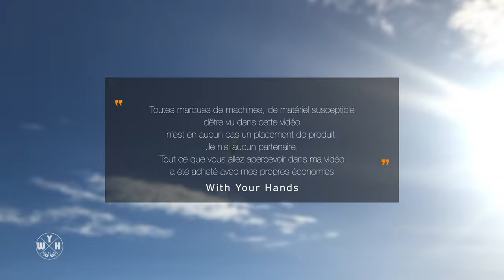Comment fabriquer un petit chariot avec des chutes de CP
Bonjour à tous, dans cette vidéo nous allons voir comment réaliser un petit chariot pour transporter vos planches de grande longueur sans vous faire mal au dos.

J'espère que cette vidéo vous aura plus et aussi inspiré pour vos projet, n'hésitez pas à la partager et aussi si vous le souhaitez vous pouvez mettre un petit pouce bleu ça fait toujours plaisir.

Musiques libre de droit ♬ ♪ ►:
Daloka - From The Rubble

Vous pouvez contribuer gratuitement à la chaîne en cliquant sur le lien uTip